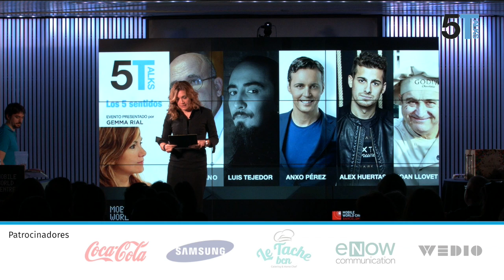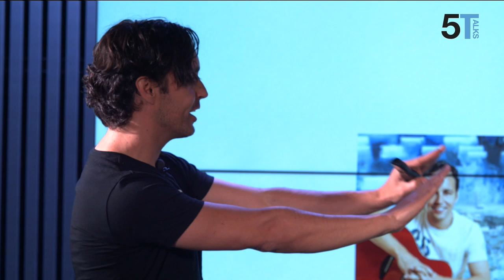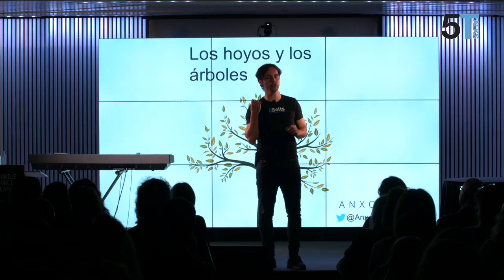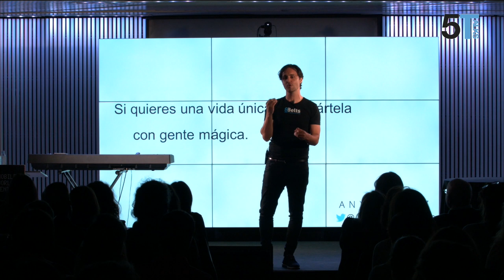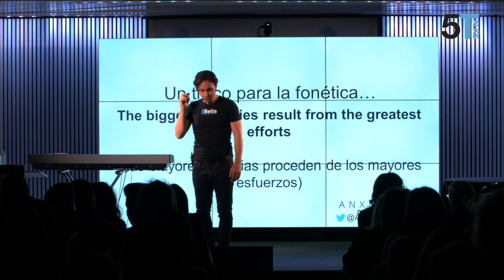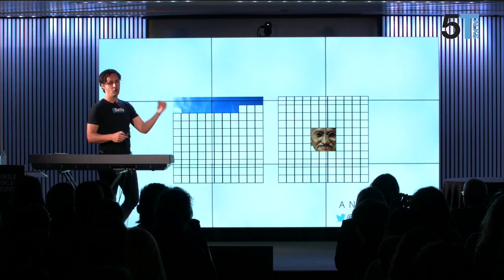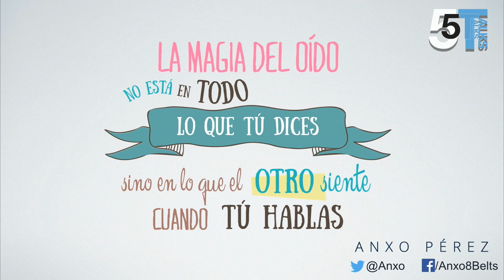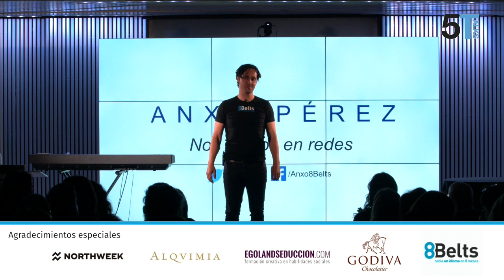Anxo Pérez "La revolución del aprendizaje y del saber escuchar”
La revolución del aprendizaje y del saber “escuchar”

Anxo se formó en Estados Unidos y China. Ha trabajado para FBI, ONU, ha sido intérprete de Barak Obama, ha sido actor de cine, ha publicado un disco y ha dado conciertos en nueve países. Ha sido creador de 8Belts, un método único en el mundo que garantiza hablar un idioma en menos de ocho meses. Ha recibido numerosos reconocimientos como: el Premio Emprendedores de Deloitte, el Premio Ciudadano Europeo, el Premio Emprendedor del Año 2015, el Premio en EEUU por el Estado de Ohio a la mejor trayectoria profesional. Cuenta con cinco titulaciones universitarias, toca nueve instrumentos musicales y domina nueve idiomas (castellano, gallego, inglés, francés, italiano, portugués, alemán, ruso y chino mandarían). Publicó “Los 88 Peldaños del Éxito” y a los 50 días se convirtió en el libro más vendido de toda España. Desde entonces ha dado más de 300 conferencias en los 5 continentes y en 2016 ha publicado “La Inteligencia del Éxito”.